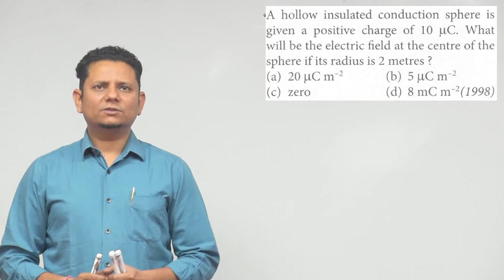A hollow insulated conducting sphere is given a positive charge of 10 µC. What will be the electric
A hollow insulated conducting sphere is given a positive charge of 10 µC. What will be the electric field at the center of the sphere if its radius is 2 meters